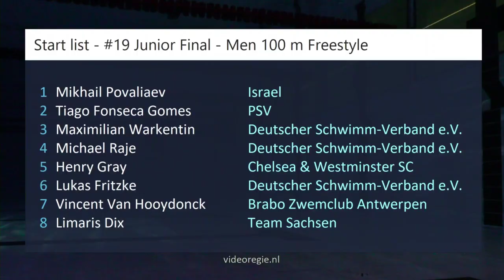#19 Junior Final - Men 100 m Freestyle - RQM 2023 | Zwemmen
RQM 2023 - #19 Junior Final - Men 100 m Freestyle